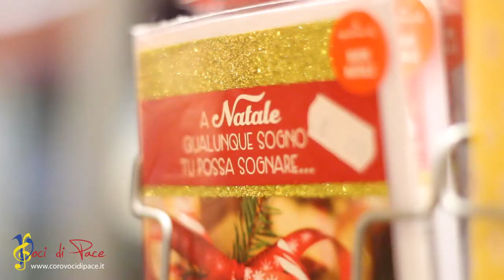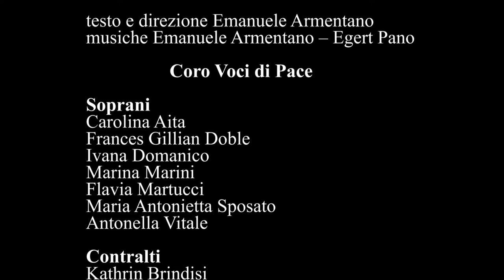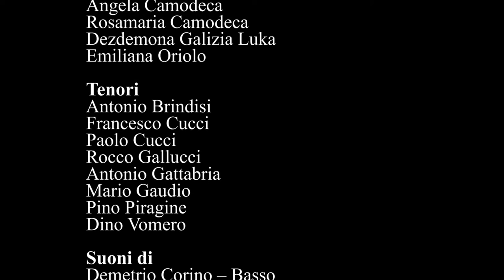Ninna nanna (di E. Armentano) - Voci di Pace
Ninna nanna (di E. Armentano)

testo e direzione Emanuele Armentano
musiche E. Armentano – Egert Pano

Artist: VOCI DI PACE

Soprani
Carolina Aita
Frances Gillian Doble
Ivana Domanico
Marina Marini
Flavia Martucci
Maria Antonietta Sposato
Antonella Vitale

Contralti
Kathrin Brindisi
Maria Diana
Angela Camodeca
Rosamaria Camodeca
Dezdemona Galizia Luka
Emiliana Oriolo

Tenori
Antonio Brindisi
Francesco Cucci
Paolo Cucci
Rocco Gallucci
Antonio Gattabria
Mario Gaudio
Pino Piragine
Dino Vomero

Drums: Scipione DE LORENZO
Bass: Demetrio CORINO

Video recording e montaggio: Giuseppe BISCARDI (Accordo giusto)

Progetto in collaborazione con:
ROKA Produzioni
Luigi e Vincenzo BOSSO
Lorenzo BOMENTRE